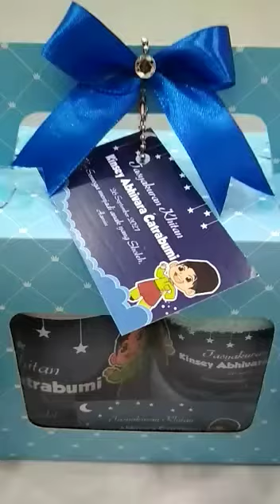Hampers khitanan anak#souvenirkhitanan#mughandukkhitanan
handukterrypalmer

Lama pengerjaan mulai 3 sd 7hari
Info 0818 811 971 wa

@newcallidora khusus baju n kostum anak
Itc permata hijau lt dsr d9 no 1-2 jaksel 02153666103